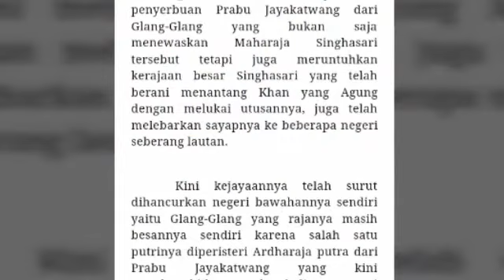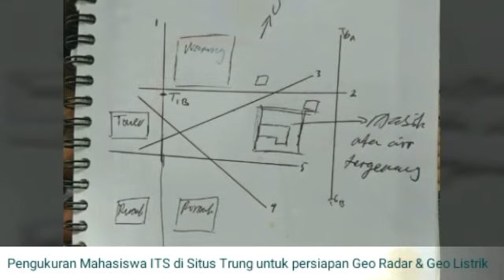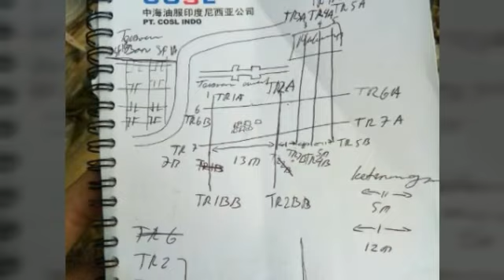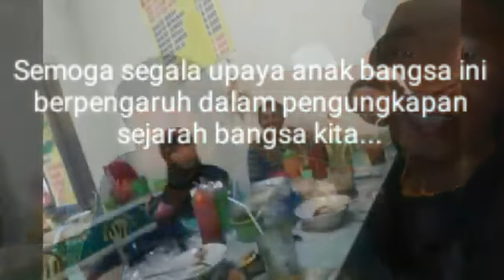Antara TRUNG dan MOJOPAHIT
Geliat penyungkapan sejarah di wilayah sidoarjo khususnya Trung ( Terung Wetan ) dan Mojopahit ( Alas Trik ) terus bergulir ,berbagai upaya dilakukan oleh 6 komunitas Sidoarjo bersama pemerintah desa setempat mengajak serta lembaga pendidik tinggi ITS dalam usaha penginderaan luasan situs .

Salam Nusantara ..

Theme Song: Maju tak gentar, Rayuan pulau kelapa , Syukur